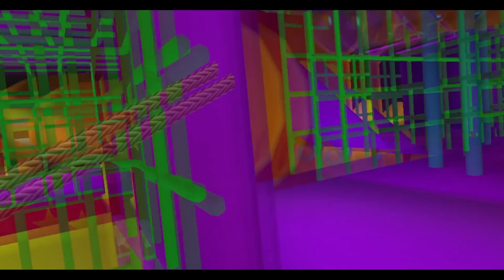METAL SONIC GOES TO THE ARCADE! (FT. Multiverse Sonic And Brandy) [VRChat]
DO NOT MAKE ANY OCS OR CANON CHARACTERS OF THIS AU!

Metal/Thumbnail: @OnBreak171

Brandy: @BrennaOkazaki